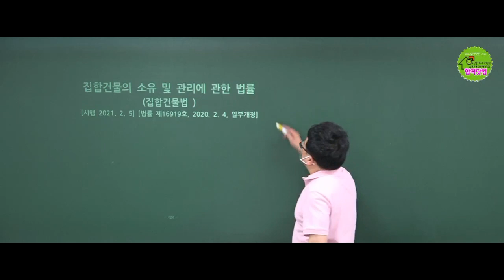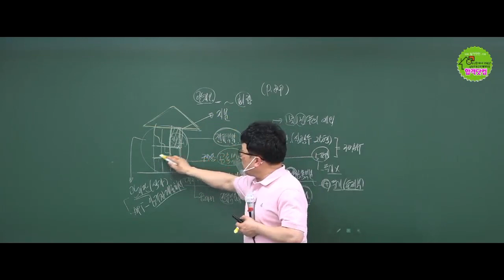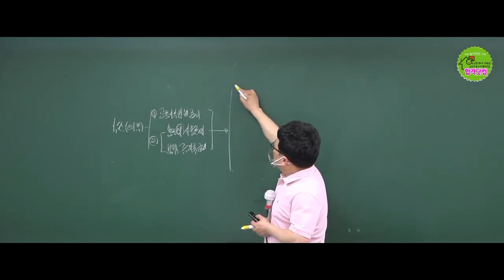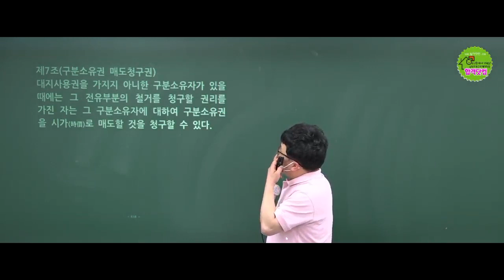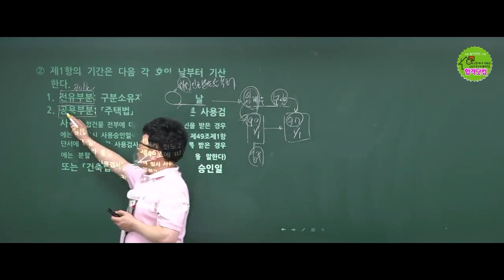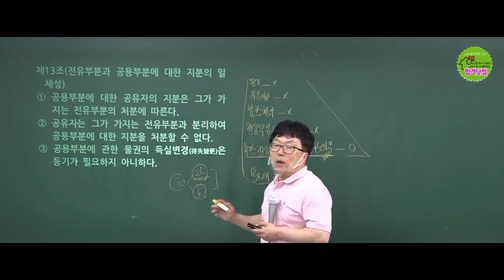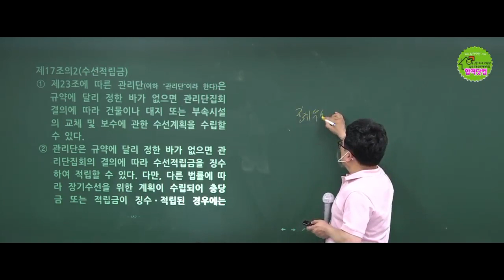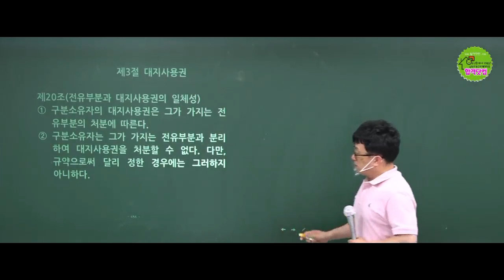"박기인교수와 함게하는 공인중개사 민법 조문해설 특강" 그 어디에도 없는 민법조문! 이렇게 자세하게 알려주는 곳 없다! "집합건물법" / 남양주공인중개사학원(합격닷컴)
★공인중개사 민법 이렇게 출제된다!★
★공인중개사 민법_조문해설 특강★

★이렇게 자세하게 민법 조문을 다루는 강의는 없다!
  오직 남양주공인중개사학원에서 함께하세요★

★민법조문해설 특강 - 집합건물법 특강 입니다★

민법을 정복해야 공인중개사 합격이 보인다!

공인중개사 민법의 神 박기인교수의 민법 정복 강의

세상에서 민법을 가장 쉽게 알려주는 박기인교수의 특별한 강의 입니다

★참고★
홍보용으로 올리는 인강입니다.
전체강의가 올라가지 않는 점 양해부탁드립니다)

☞ 더 많은 강의를 듣고 싶으시다면
　[상담문의]